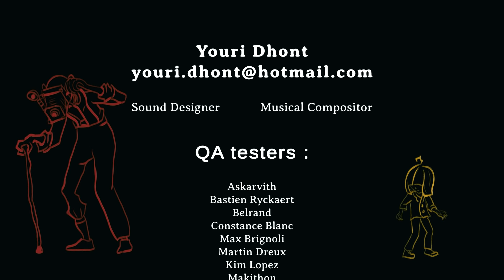Obusite - A Tense Little Nightmares Inspired Horror Platformer Where Photos will Trap Your Soul!